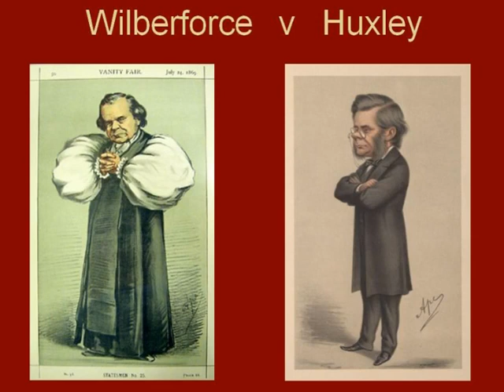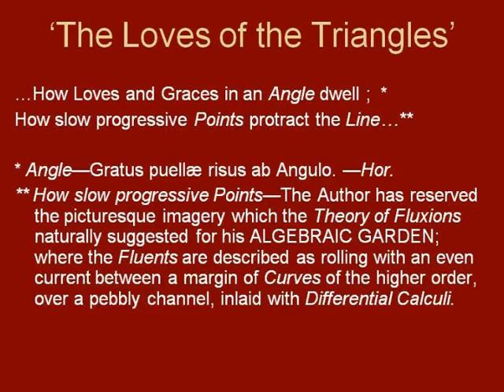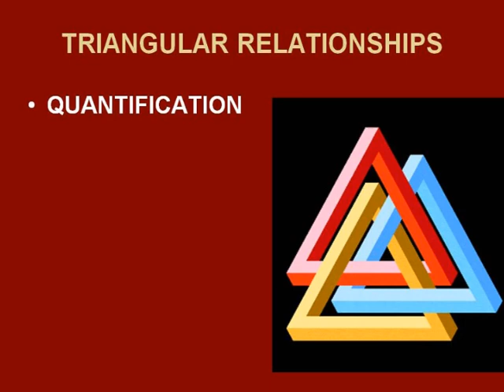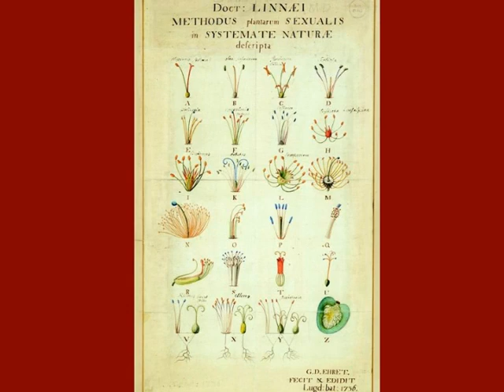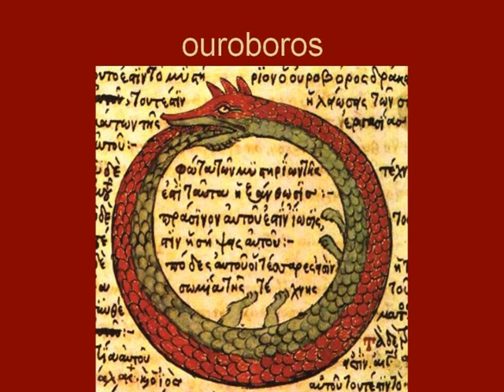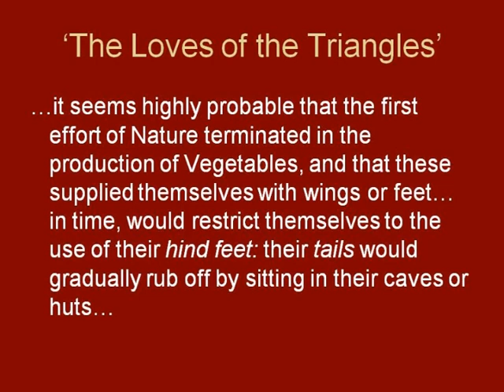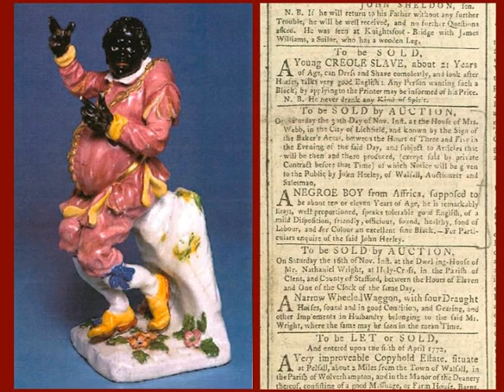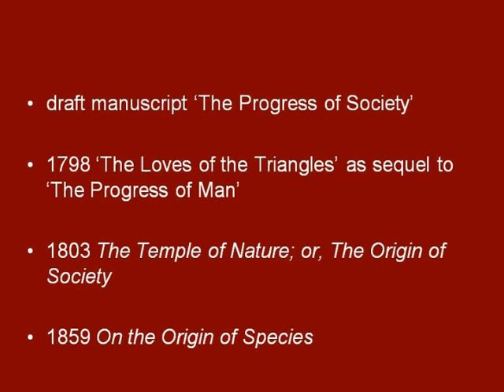Mathematical History: Triangular Relationships - Professor Patricia Fara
"And first, the fair PARABOLA behold,
  Her timid arms with virgin blush unfold!..."

Mathematical poetry may seem an unlikely form of satire, but 'The Loves of the Triangles' (1798) was not only a clever parody of Erasmus Darwin (Charles' grandfather) but also a powerful political commentary expressing contemporary fears of revolution and evolution.